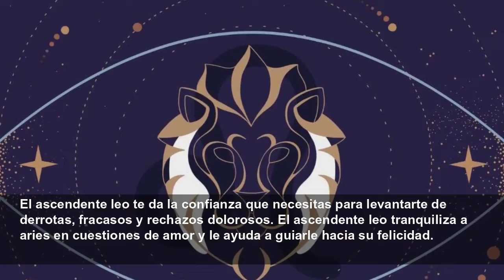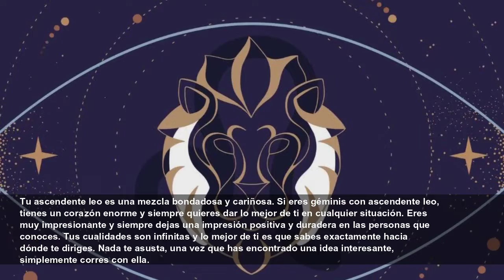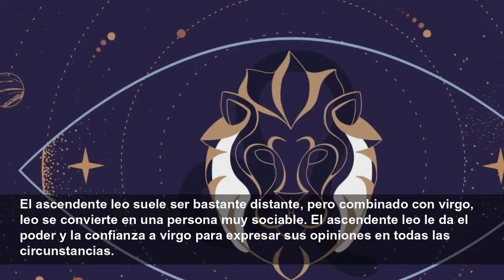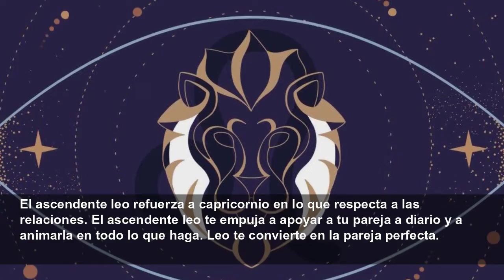Ascendente Leo: ¡Toda su influencia en tu signo del zodiaco!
¡Toda su influencia en tu signo del zodiaco!...
Astrocentro
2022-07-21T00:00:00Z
A los ascendentes Leo les encanta que todas las miradas estén puestas en ellos y no temen ponerse en el punto de mira para conseguir la máxima atención.
Cuando se trata de seducción, el ascendente leo, es el mejor y la gente naturalmente envidia sus habilidades. Tu atractivo cautiva a la gente y tu don de palabra ayuda a inspirar confianza.
Para algunos signos, el ascendente leo les dará más ambición, envidia y deseo.
La mezcla de dos signos de fuego crea una personalidad verdaderamente explosiva que hace girar la cabeza. Tu creatividad y tu lado dinámico son muy impresionantes y también hay que decir que estás dotado (a) de un inmenso carisma. Eres apasionado (a), talentoso (a), valiente y original, y la gente te adora por ello. Eliges soñar a lo grande y realmente aspiras a alcanzar las estrellas en todo lo que haces. Eres como un sol, lo que explica por qué te gusta tanto ser el centro de atención.
El ascendente leo te da la confianza que necesitas para levantarte de derrotas, fracasos y rechazos dolorosos. El ascendente leo tranquiliza a aries en cuestiones de amor y le ayuda a guiarle hacia su felicidad.
Tu ascendente leo es una fascinante mezcla de caracteres y es alguien a quien todo el mundo le gusta estar cerca. Aprecias las cosas buenas de la vida y tratas de aprovechar al máximo cada momento. Tu personalidad positiva es muy atractiva y la gente se siente naturalmente atraída por tu burbujeo. Aunque no todo es perfecto en tu vida, cuando se trata del amor, sabes exactamente lo que quieres. Te encanta tener relaciones y tener a alguien a quien mimar.
El ascendente leo dota a tauro de un carácter extremadamente fuerte, lo que significa que pasar por encima de ellos es casi imposible. Nada puede detenerte, cuando te encuentras con el fracaso, siempre vuelves más fuerte que nunca.
Tu ascendente leo es una mezcla bondadosa y cariñosa. Si eres géminis con ascendente leo, tienes un corazón enorme y siempre quieres dar lo mejor de ti en cualquier situación. Eres muy impresionante y siempre dejas una impresión positiva y duradera en las personas que conoces. Tus cualidades son infinitas y lo mejor de ti es que sabes exactamente hacia dónde te diriges. Nada te asusta, una vez que has encontrado una idea interesante, simplemente corres con ella.
El ascendente leo convierte a géminis en un auténtico médico del amor. Leo tiene un increíble poder de seducción y atracción que realmente complementa muy bien la personalidad de géminis. El ascendente leo también anima al signo zodiacal géminis a reflexionar sobre las cosas y a pensar antes de actuar.
En este caso el fuego se encuentra con el agua, y esto hace que haya una mezcla de caracteres realmente interesante. Como cáncer, puedes ser franco y directo, pero el ascendente leo añade cierta sensibilidad a tu personalidad. La sensibilidad añadida significa que eres polifacético (a) y que eres capaz de interactuar con todo tipo de personalidades. Eres espontáneo (a), amable y muy carismático (a). Cuando se trata del amor y las relaciones, sabes exactamente lo que tienes que hacer y siempre tienes buenos consejos para los demás.
La determinación absoluta es la cualidad más destacada en la alianza entre cáncer y tu ascendente leo. Eres un ganador y no te detendrás ante nada para tener éxito en tu vida profesional. Eres una persona que asume riesgos y tus apuestas casi siempre dan resultados.
Leo ascendente leo significa que eres la verdadera estrella del zodiaco. Dinámico (a), positivo (a), burbujeante y divertido (a), tienes una inmensa confianza en ti mismo (a) y haces todo lo posible para triunfar. Te encanta demostrar a la gente que se equivoca y mostrarles de lo que eres realmente capaz. Eres implacablemente ambicioso (a) y tienes planes muy interesantes para el futuro. Tu determinación es una de tus mayores cualidades y te hace tener mucho éxito en todos los ámbitos de la vida.
El ascendente leo es increíblemente decidido y realmente le cuesta aceptar el fracaso. Te encanta enfrentarte a los retos y te emociona esforzarte al máximo. Eres un verdadero competidor y no soportas perder.
Virgo con ascendente leo es una mezcla honesta y conmovedoramente auténtica de personalidades. El ascendente leo te anima a confiar en tus capacidades. El signo ascendente leo añade un toque crítico a tu personalidad y te hace muy exigente, lo que a menudo te complica las cosas cuando se trata del amor. Te cuesta confiar en la gente y abrirte, pero cuando encuentras personas que consideras leales, las conviertes en tus amigos para siempre. Virgo con ascendente leo es realmente una combinación ganadora.
El asce